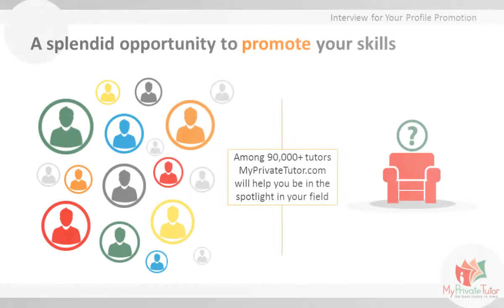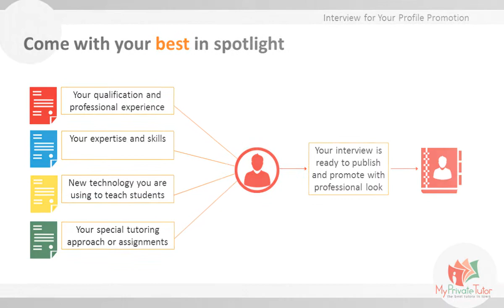A splendid opportunity to BOOST your tutoring career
Among 90,000+ tutors MyPrivateTutor.com will help you be in the spotlight in your field and your online exposure becomes much easier to get prospective students.